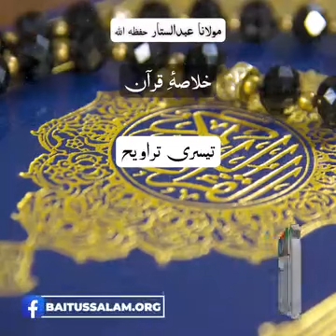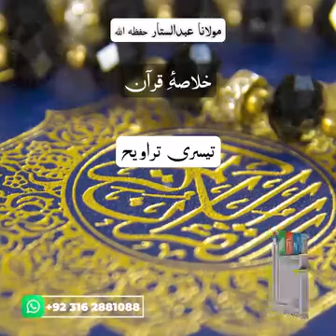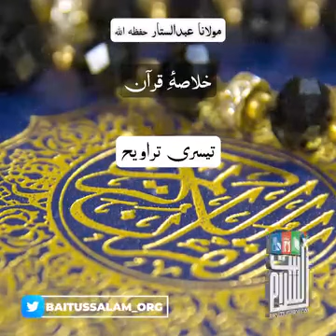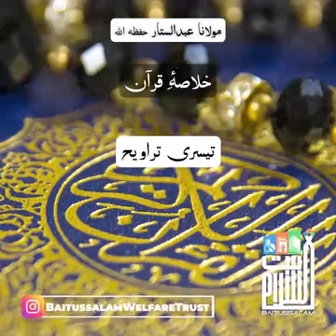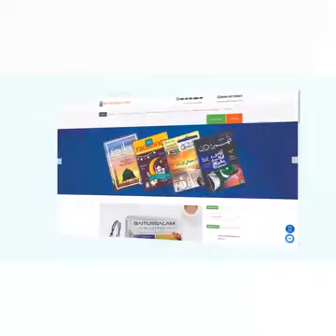3rd Ramadan ul Mubarak | Quran Study Urdu/Hindi | Moulana Abdul Sattar Hifz ul Allah |قرآن اردو